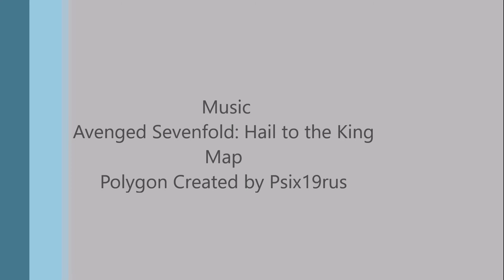Mudrunner~Trail Ride 2001 Jeep Wrangler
Hello all back again with another Mudrunner video! This time I'm soloing in a 2001 Jeep Wrangler created by player Forces from Force19modS.  This is on the Polygon map made by Psix19rus. Not only is this an awesome mod but it's also the MetalMilitia Edition Wrangler!  So I had to get my A game on and put this Wrangler through an all terrain workout! Check out this awesome Jeep for yourself on the Steam workshop!

                                                                                                                  ***I do NOT CLAIM RIGHTS OR OWNERSHIP and receive NO REVENUE over the music played in these videos.***
This is solely for the entertainment of the viewing party.